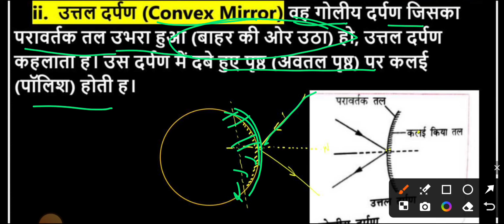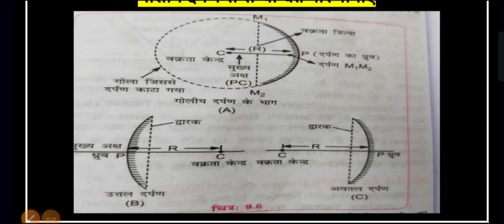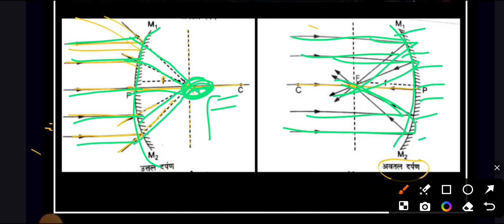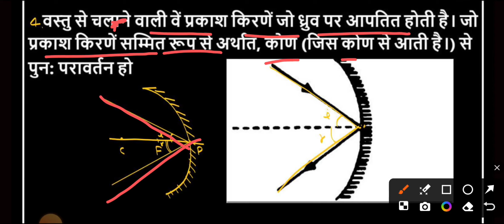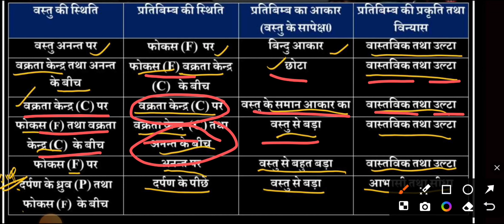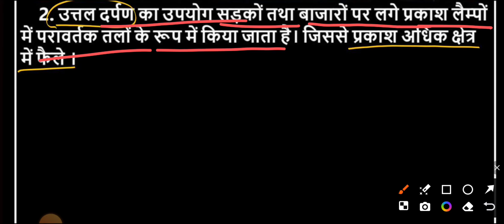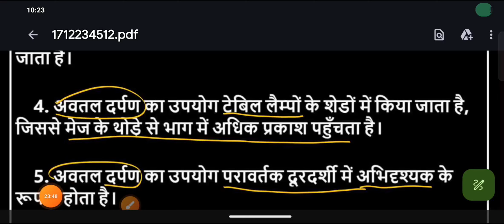🔴प्रकाश का परावर्तन तथा अपवर्तन कक्षा 10Class 10 science chapter 9 light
अगर आप कक्षा 6 से 10 तक की गणित हिंदी माध्यम में पढ़ना चाहते है तो आपका हमारे YOUTUBE परिवार में स्वागत 🙏🙏 है
अगर आप किसी सरकारी नौकरी की तैयारी कर रहे है तो भी आप जुड़ सकते है हमारे YOUTUBE परिवार से क्योंकि हम लाते है आपके लिए REASONING,MATHS, AND OTHER SUBJECT से Related shorts question ❓ video

धन्यवाद।।।🙏🙏🙏🙏🙏🙏🙏🙏🙏🙏🙏🙏🙏🙏

class 10 physics chapter 1 ncert in hindi

प्रकाश परावर्तन। अपवर्तन ONE SHOT

प्रकाश परावर्तन व अपवर्तन ONE SHOT

class 10 physics chapter 1 pw

class 10 physics chapter 1 electricity

class 10 physics chapter 1 light reflection and refraction

class 10 physics chapter 1 question answer

class 10 ka physics chapter 2

class 10 physics chapter 1 pw hindi medium

class 10 physics chapter 1 gyanoday ke guruji

prakash ka pravartan class 10 khan sir

class 10 physics chapter 1 objective question

prakash ka apvartan class 10th

class 10 physics chapter 1 one shot magnet brains

light class 10 numericals

light class 10 magnet brains

class 10 physics chapter 2 physics wallah

class 10 ncert physic chapter 1 hindi

X

class 10 physics chapter 1 ncert hindi

class 10 physics chapter 1 ncert question answer in hindi

ncert science class 10 physics chapter 1 electricity hindi medium

ncert science class 10 physics chapter 1 in hindi notes

ncert science class 10 physics chapter 1 in hindi numerical

ncert science class 10 physics chapter 1 in hindi up board

physics class 10 chapter 1 numericals ncert hindi medium

ncert class 10 science chapter 1 physics wallah hindi medium

ncert science class 10 physics chapter 1 light reflection and refraction in hindi

ncert tutorial hindi class 10 science chapter 1 physics
Q

light reflection and refraction class 10 vedantu

cpass 10 physics ncert chapter 1

X

class 10 physics ncert chapter 1

class 10th physics ncert chapter 1

class 10 ncert physics chapter 1 numericals

class 10 ncert physics chapter 1 electricity

class 10 physics chapter 1 darpan

class 10 physics chapter 1 light reflection and refraction hindi medium

class 10 physics chapter 1 darpan sutra

class 10 ncert physics chapter

class 10 ncert physics chapter 1

class 10 ncert physics chapter 1 question answer

class 10 ncert physics chapter 1 pw

class 10 ncert physics chapter 13

class 10 ncert physics chapter 1 in tamil

class 10 ncert physics chapter 1 light

class 10 ncert physics chapter 10

class 10 light reflection and refracti
onclass 10 light reflection and refract
ionClass 10 ncert physics chapter class 10 ncert physics wa
llahclass 10 light reflection and refra
ctionclass 10 light reflection and refr
actionclass 10 light reflection and ref
ractionclass 10 light reflection and re
fractionClass 10 ncert physics chapter class 10 ncert physi
cs wallahclass 10 light reflection and
refractionclass 10 light reflection and
 refractionclass 10 light reflection an
d refractionClass 10 ncert physics chapter class 10 ncert p
hysics wallahclass 10 light reflection
and refractionClass 10 ncert physics chapter class 10 ncert
ection and refractionClass 10 ncert physics chapter class 1
0 ncert physics wallahclass 10 light re
flection and refractionclass 10 light reflection and refractionClass 10 ncert physics chapter class 10 ncert physics